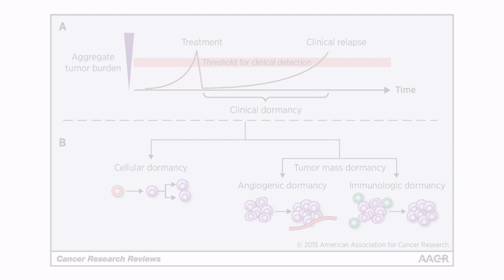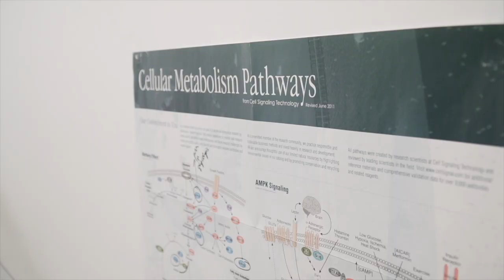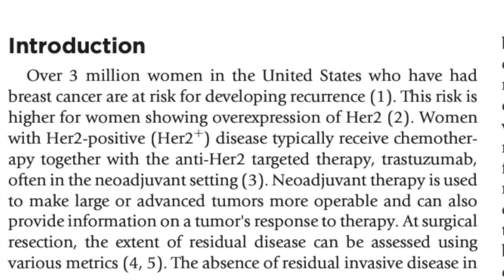People of GWHT: Megan Madonna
People of GWHT is a new video series that captures the inspiring projects going on at the Center for Global Women's Health Technologies. Real people generate real research, and we hope to highlight and share the exciting work of our lab.

This month, we highlight Megan Madonna, a fourth-year PhD student who researches the behaviors of breast cancer cells, particularly during dormancy. In collaboration with Dr. James Alvarez and his student Doug Fox, Megan investigates the metabolic processes of tumor cells to better understand why cancers come back and how to treat them.